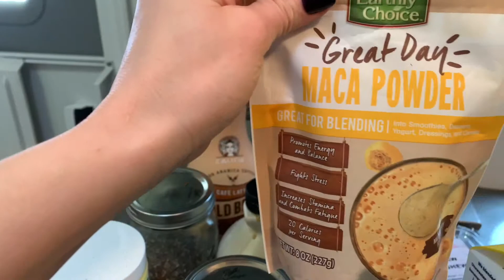DAY 23 Eating Healthier / PREGNANT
Day 23!
I hope you enjoy the video!
XOXO